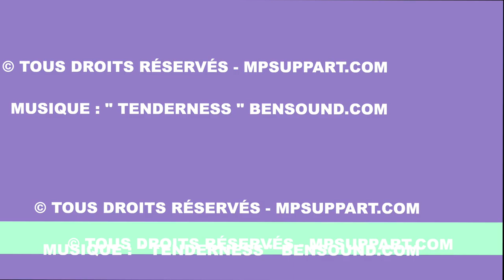Rencontre avec Audrey Proulx-Geoffroy dans le cadre du collectif " Osez la poésie "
Rencontre avec Audrey Proulx-Geoffroy dans le cadre du collectif  " Osez la poésie​ "  à la Galerie mp tresart du 1er avril au 30 juin 2021

Dès le 1er avril, se tiendra le collectif Osez la poésie… à la Galerie mp tresart. Le défi lancé aux créateurs dans le cadre de ce projet d’exposition était de s’inspirer de poètes québécois pour réaliser leurs œuvres.

Voici le nom des artistes qui ont été sélectionné pour participer à Osez la poésie… : Nathalie Dupont (Wickham), Karine Lavoie (Longueuil), Nathalie Hébert (Drummondville), France Gaucher (St-Hyacinthe), Stella Larochelle (Lévis), Marjolaine Dubé (L’Avenir), Joannie Jacques (Granby), Audrey Proulx-Geoffroy (Ulverton), Georgia Vrakas (Québec), Julie Denoncourt (Gatineau), Myriam Bussière (Durham-Sud), Caroline Layre (St-Bruno-de-Montarville), Nicole Lemieux (Québec), Josée Bourdages (La Prairie), Kathleen Albert (Ste-Ursule) et Annie-Joële Boulanger (Wotton). À cette brochette de talentueux artistes, se joignent les artistes permanents : Diane Béland (Durham-Sud), ReBel (St-Bruno), Maria Tremblay (Notre-Dame-du-Nord), Daniel Giroux (Durham-Sud) et Mélanie Poirier (Durham-Sud).

Comme aucun rassemblement n’est encore autorisé, il n’y aura pas de vernissage. Cependant, le public est convié à venir découvrir nos trésors artistiques durant les heures d’ouverture, soit le vendredi entre 19 h et 21 h ainsi que le samedi/dimanche entre 11 h et 17 h.

Prendre note que les mesures sanitaires doivent être respectées. La Galerie mp tresart est située au 220 rue Hôtel-de-Ville à Durham-Sud. L’entrée est gratuite.